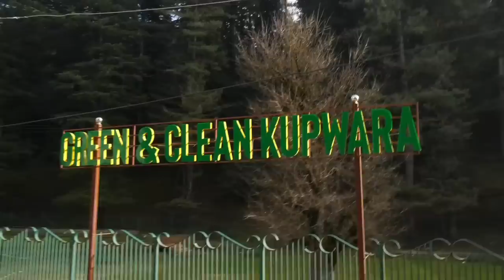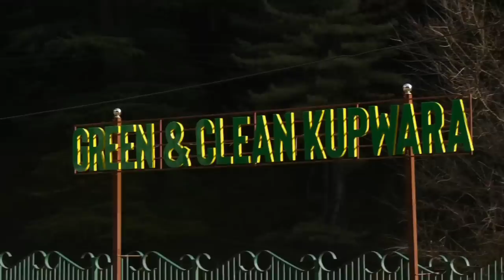Kashmir Ki Khatoon Patwari Jis Nay Misaal Qayim Ki:Meet Female Patwari Of Kupwara With Shahid Imran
Kashmir Ki Khatoon Patwari Jis Nay Misaal Qayim Ki:
Meet Female Patwari Of Kupwara With Shahid Imran.